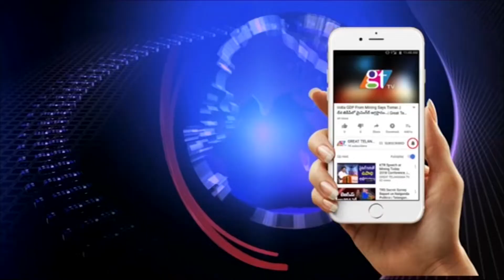TRS Working President KTR Performs Bhoomi Pooja for TRS Party Office in Sircilla | CM KCR | GT TV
TRS Working President KTR Performs Bhoomi Pooja for TRS Party Office in Sircilla | CM KCR | TRS |  GT TV...  TRS Working President KTR Performs Bhoomi Pooja for TRS Party Office in Sircilla | CM KCR | TRS.